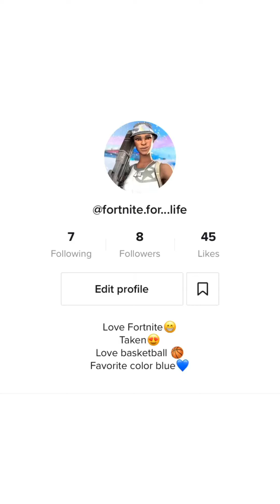THE TRUTH 🥺🥺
Tell y’all the truth why I haven’t been posting and hop y’all Enjoy